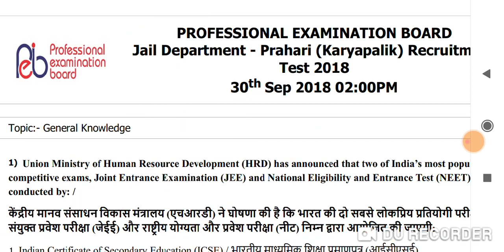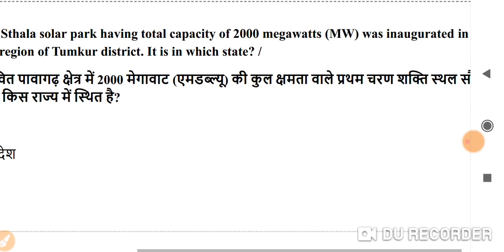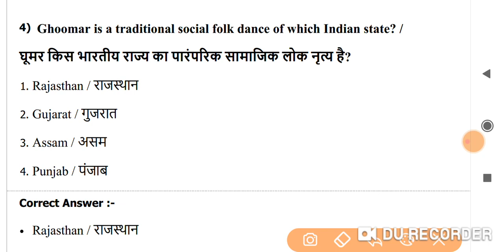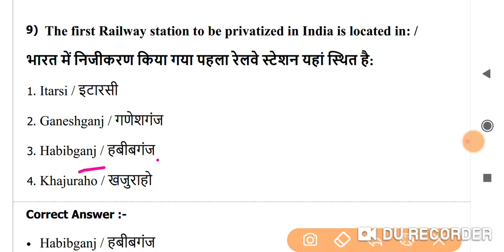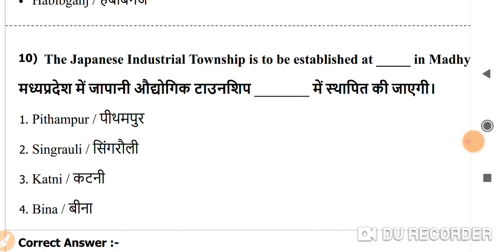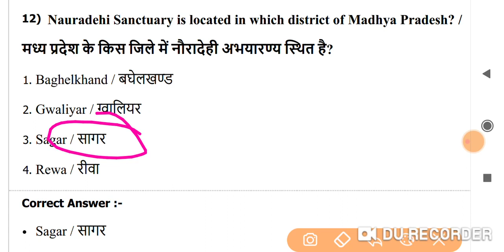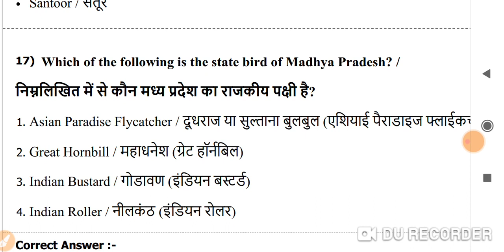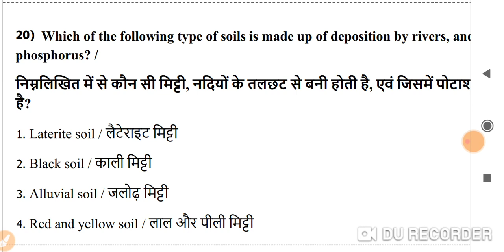MP Jail Sentinel 2020 || Mp gk-1 || Previous Year Questions \ shift-1 mp jail prahari exam old paper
MP_GK_TRICK, | MP POLICE EXAM, | MP JAIL PRAHARI ,| MPSI ,| म०प्र० सामान्य ज्ञान, | MPGK trick IN HINDI,
 MP JAIL PRAHARI, | MPSI, | म०प्र० सामान्य ज्ञान, | MPGK trick IN HINDI,

जेल प्रहरी  सामान्य ज्ञान , | Jail Prahari Batch Course 2020, | MP JAIL PRAHARI ,म०प्र० सामान्य ज्ञान |,